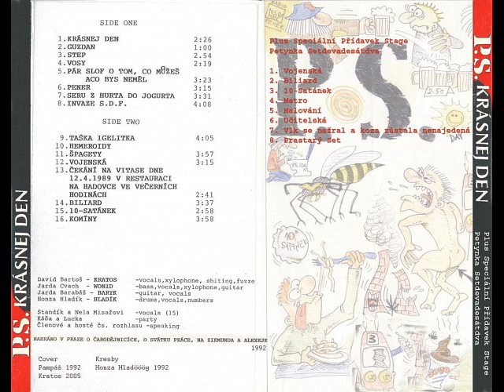PS (Pohlavní styk)- Špagety